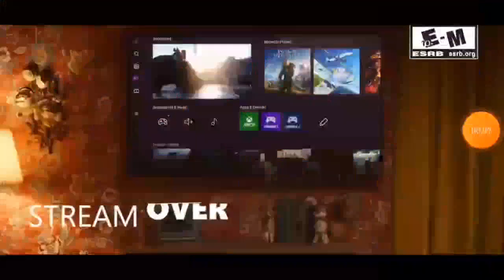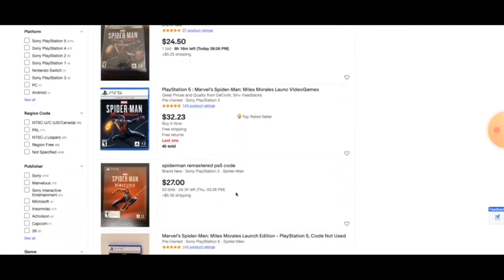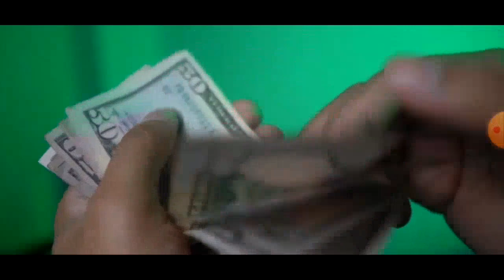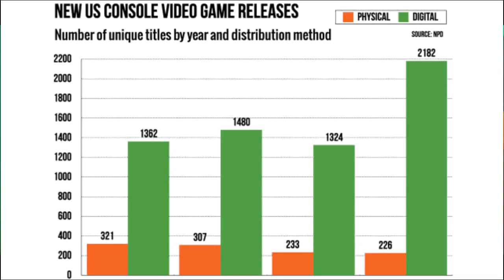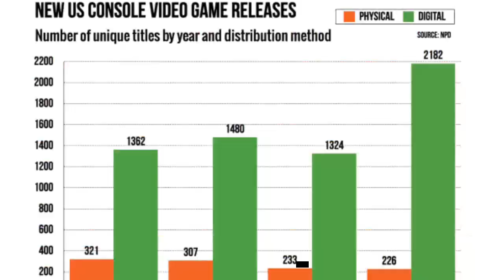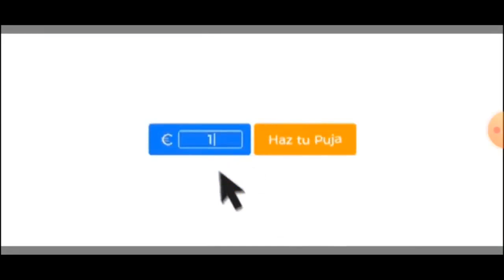"No Lo vas a creer" Últimas Tendencias en el mundo de los Videojuegos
últimas tendencias en el mundo de los Videojuegos